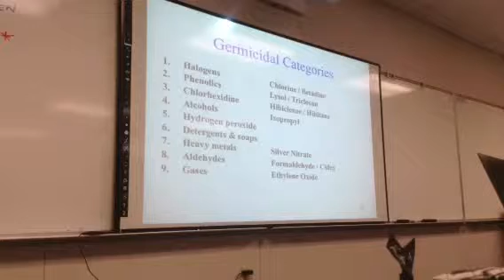MB lecture 12-11 (Germicidal Categories)